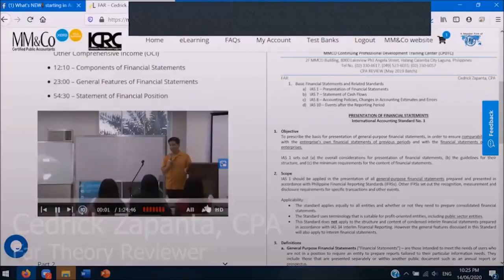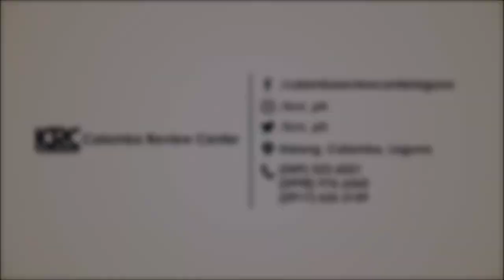Merchandising Business - Completing the Accounting Cycle (Part 4) - Balance Sheet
Learn the basics of preparing balance sheet for merchandising business.

This video includes the basics of preparing statement of changes in owner's equity for merchadising business

Reference: Basic Accounting Made Easy by Mr. Win Ballada and Ms. Susan Ballada

✅Pay P9,000 for 9 months access. P1,000 for 3 months straight
✅Alternatively, LCRC offers P1,500 per CPALE subject.